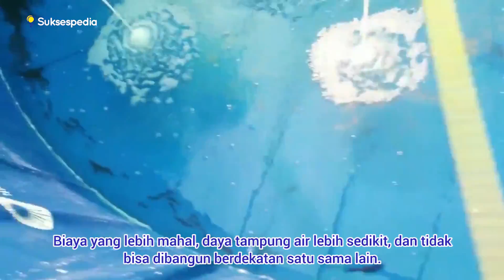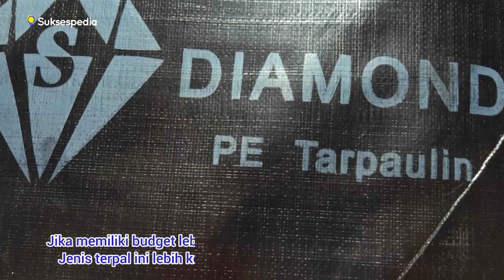BUDIDAYA IKAN LELE DUMBO DI KOLAM TERPAL - KUPAS TUNTAS KOLAM TERPAL TERBAIK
Halo sahabat, selamat datang di Chanel Sukses pedia
Lele dumbo adalah jenis ikan lele yang banyak dibudidayakan di Indonesia. Lele jenis ini banyak dipilih karena tidak memerlukan banyak perlakuan khusus, salah satunya mengenai kolam. Kolam lele dumbo biasanya berupa kolam terpal yang mana bahannya mudah dicari dan relatif murah. Lantas, seperti apa budidaya ikan lele dumbo di kolam terpal? Dan bagaimana memilih terpal terbaik untuk kolam lele dumbo?
Inilah BUDIDAYA IKAN LELE DUMBO DI KOLAM TERPAL - KUPAS TUNTAS KOLAM TERPAL TERBAIK versi dari sukses pedia
Source.

Hai Sobat Sukses, kamu memiliki produk?? Mau produkmu dipromosikan di Channel ini? Info selengkapnya bisa klik link berikut ini